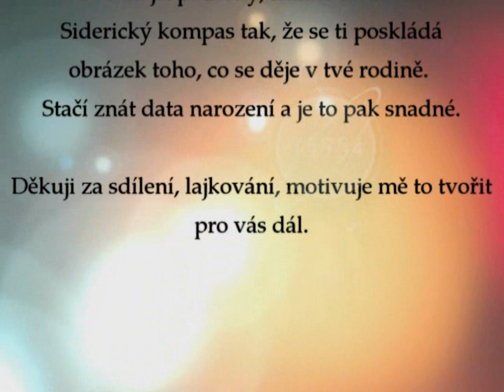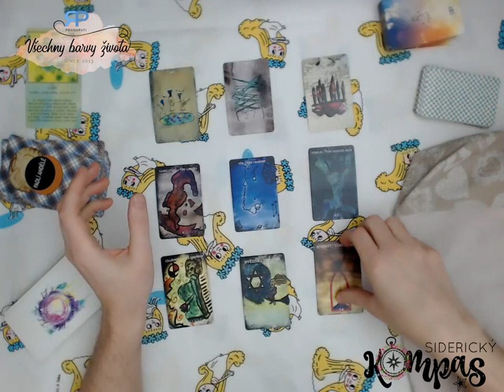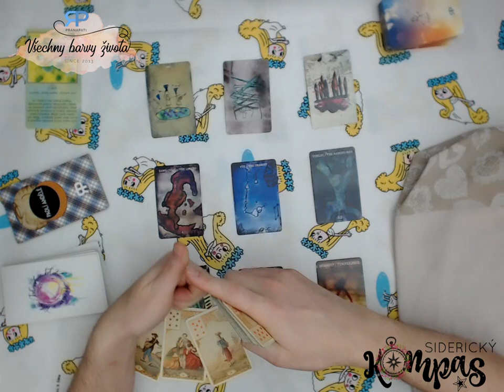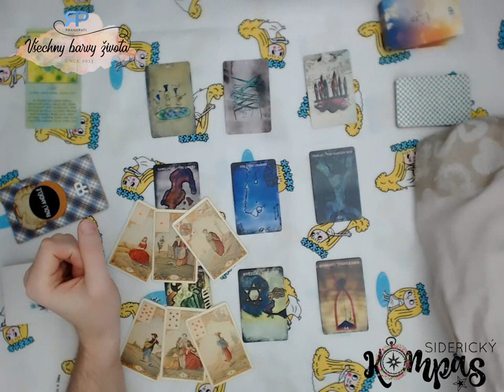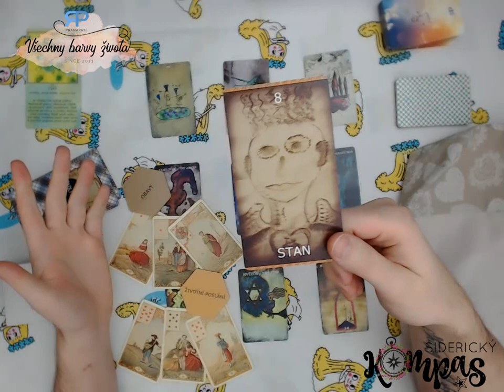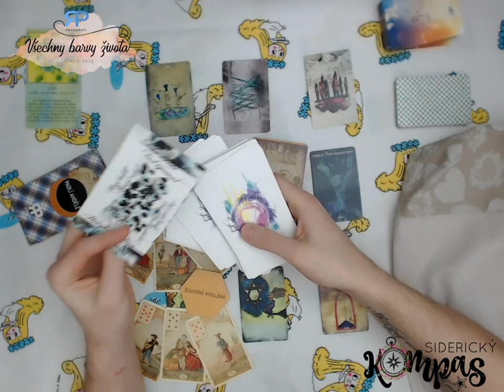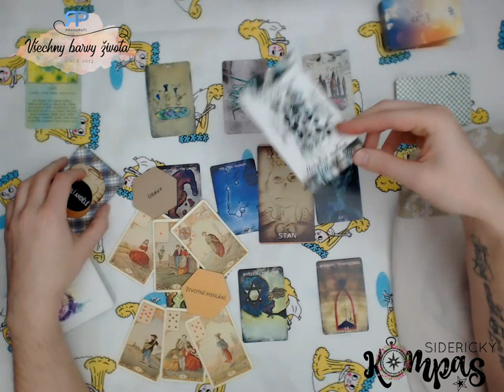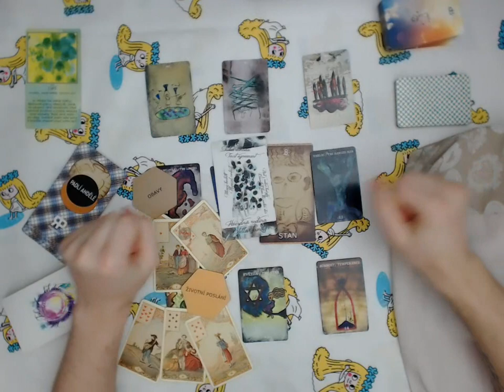Siderický kompas - Vodnář - duben 2019 - výklad karet